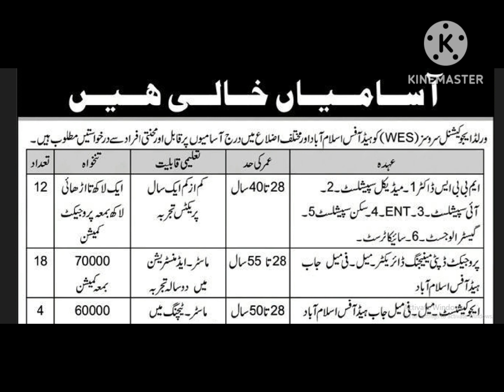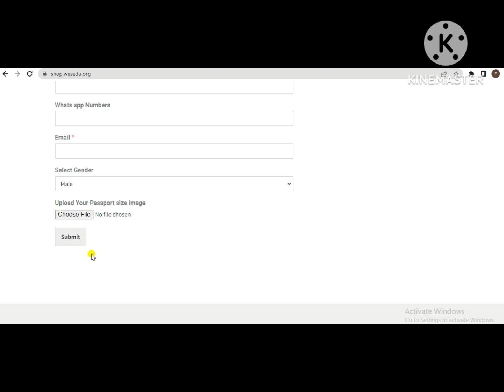World Educational Service WES Islamabad Jobs 2023 Online Apply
WES Pakistan Jobs 2023